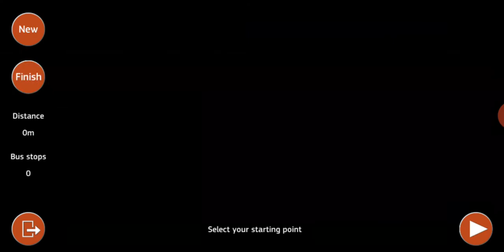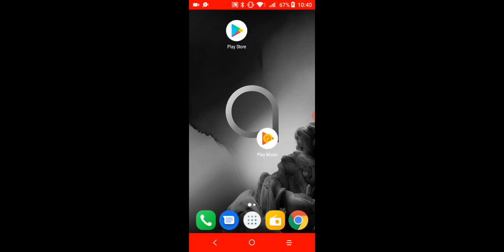Public Transport Simulator on Route 70 Towards Chiswick Business Park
Going from East Acton all the way to Chiswick Business Park